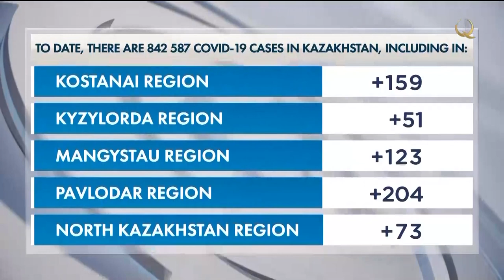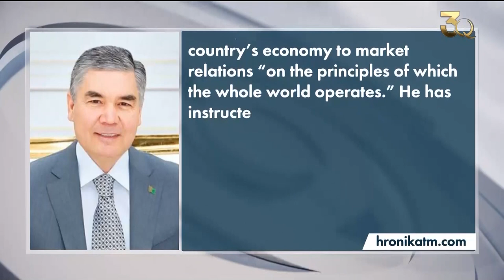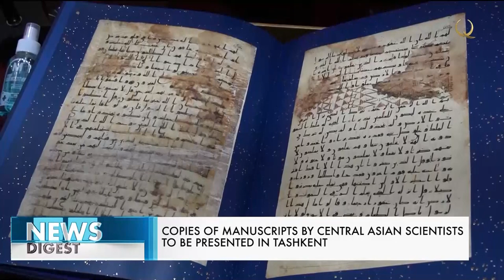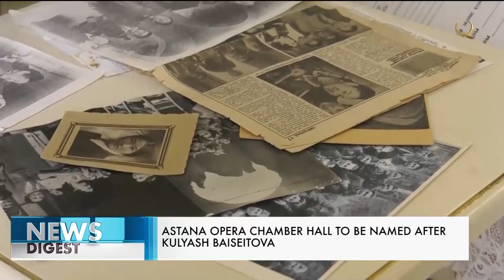Over two million Kazakh citizens complete census online. News releases for September 13. 2021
In this issue:
0:00  announcement
0:57  Kazakhstan launches second manufacturing site for QazVac vaccine
1:49   Kazakhstan reports 3,088 new COVID-19 cases in 24 hours
4:17  Aviation development in Kazakhstan: renewal of aircraft fleet and flight safety
6:15  Meeting with the SCO and CSTO Presidents
8:55  Over two million Kazakh citizens complete census online
9:39  Most viewed films by Kazakh residents
10:33  Astana Opera Chamber Hall to be named after Kulyash Baiseitova
12:22  Exhibition of Kalimov-Kasteyev family opens in National Museum of Kazakhstan
13:16  Farmers of Turkistan region increase exports of melons and watermelons